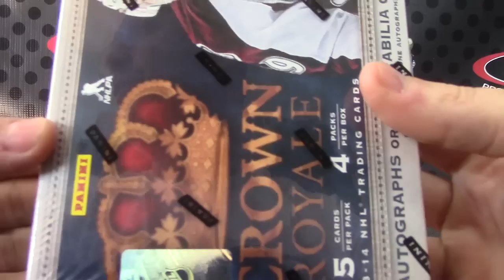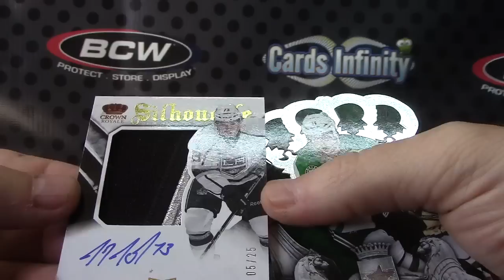Lucky0128's 2013/14 Crown Royale Hockey Box Break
Thanks a lot Lucky, Chris J.